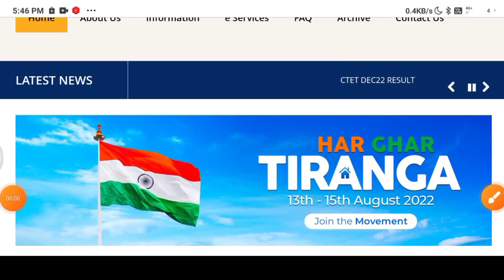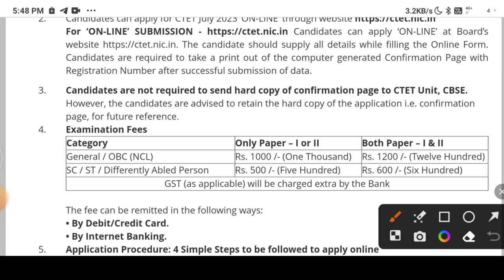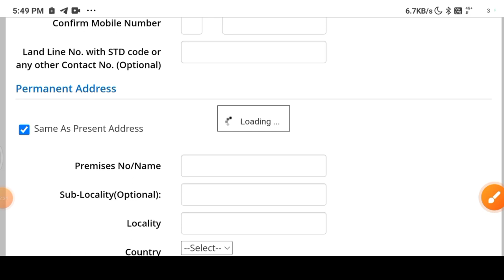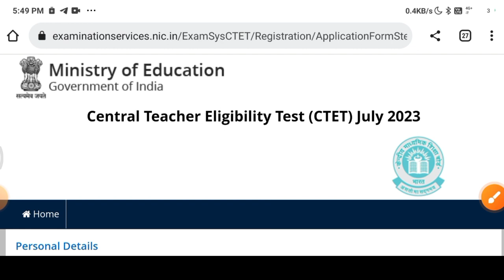ctet July 2023 Application started सीटेट जुलाई 2023 आवेदन शुरू || CTET 2023 FORM STRATED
keep supporting
keep smiling

Everywhere.